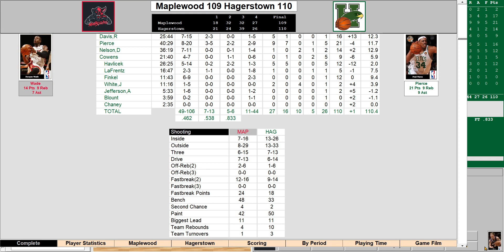Court Dreams Draft League - (Ai Play by Play) Team years used 70-71, 83-84, 04-05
Using Action! Pc Basketball 2023
Maplewood ManBearPig vs Hagerstown Hawks ( Exhibition )
Court Dreams Draft League - Team years used 70-71, 83-84, 04-05